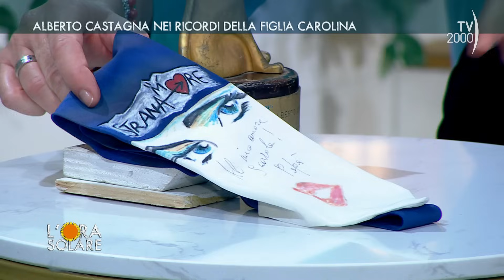L'Ora Solare (TV2000) - Alberto Castagna nei ricordi della figlia Carolina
Carolina Castagna ricorda il suo papà, l’indimenticabile Alberto Castagna che ci ha lasciato nel 2005. Ricordando le sue passioni, la vita quotidiana e quella in televisione, delinea un tenero ritratto del professionista ma soprattutto dell’uomo che è rimasto nel cuore del pubblico italiano.